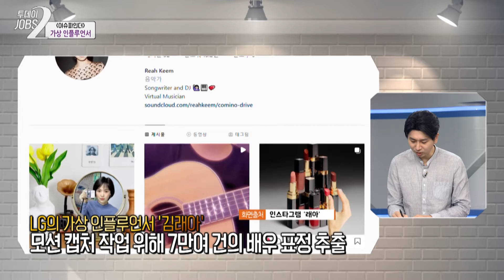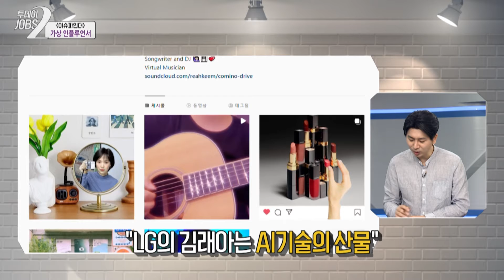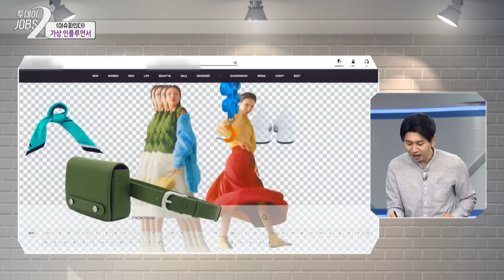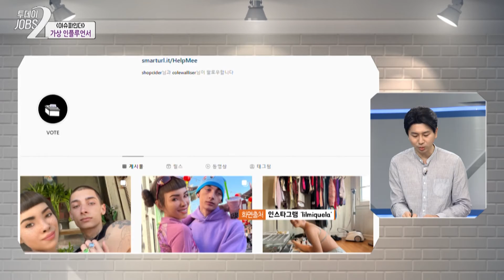[이슈파인더] 사이버 가수 아담을 뛰어넘는 ‘가상 인플루언서’!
산업 이슈 알잘딱깔센 이슈파인더!
RM 닮은 이건쌤과 함께!

✔ 핫한 산업이슈, 직무이슈에 대해 알아본다!
✔ 취업준비에 적용하는 방법까지
✔ 풀버전은 홈페이지를 통해 확인하세요!